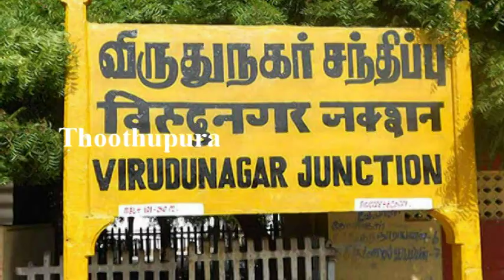மார்க்சிஸ்ட் கம்யூனிஸ்டு கட்சியின் விவசாய அணி ஒன்றிய செயலாளரார் கணேசன் செய்ததை பாருங்க | Thoothupura